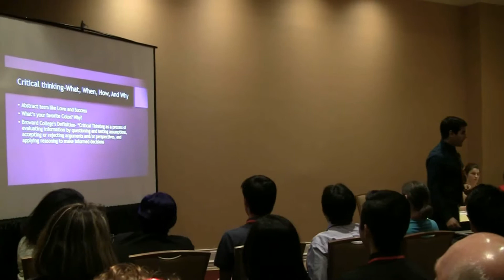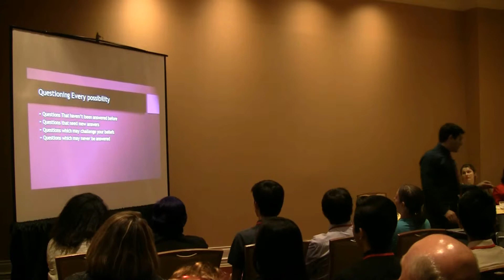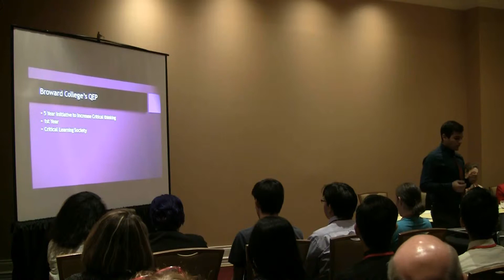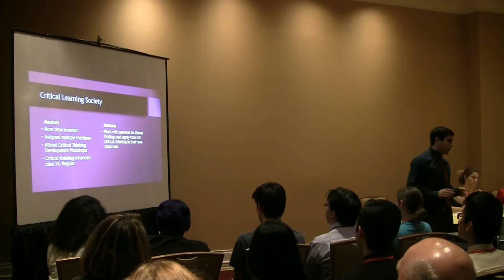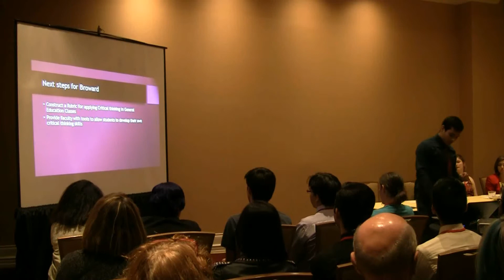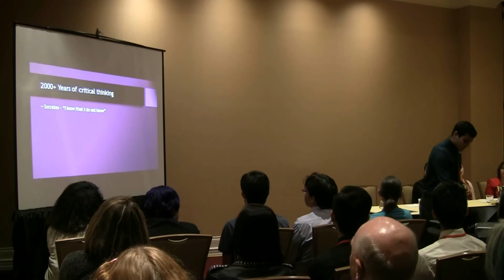Why?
Fernando Soler, Broward College

As a freshman attending Broward College, I was exposed to the "Question Every Possibility: Think Critically" initiative as part of the College's Quality Enhancement Plan (QEP). The QEP's purpose is to increase the critical thinking capabilities of the student body and create more desirable graduates. I will highlight the value of questioning possibilities. To achieve this goal, drawing from my personal experiences, I will present excerpts from my philosophical essay, "Penultimate: Before the End and Assorted Reasons to Value Philosophy." Ultimately, the audience will leave the presentation with a newfound appreciation for asking, "Why?" in their scholarly and personal endeavors.